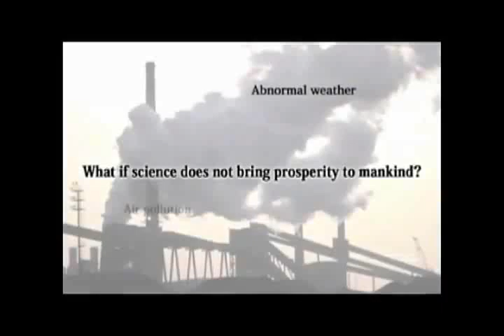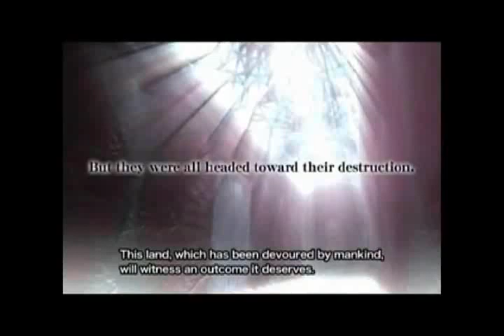ICE Trailer 2008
Synopsis:
As a result of a drastic of environment and an unknown contamination, in the year 2012, every male on the face of the earth dies out in a short space of time. Most of the remaining females perish after fighting in a world war over their territory. The only survivors are the 20,000 women in the Shinjuku area. People are huddles together in this corner of the planet, which has turned in to an ocean of trees. Within this small, all-female world, humankind divides in to two groups. One group accepts their fate to perish and decides to give up their lives to pleasure. The other group strives to create their own future through the powre of science. It's the beginning of an intense battle between these two forces over "ICE" samples, said to be the only hope for mankind.

ICE
Director: Makoto Kobayashi
Format: DVD
Cast: Kurumi Mamiya, Junko Minagawa, Yuko Ohshima
Language: Japanese
Year: 2008
Cat Number: CDM1003
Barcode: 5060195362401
Label: CINE DU MONDE
Release Date: 07 November 2011
No of Discs: 1
Genre: HORROR
Cert: 18

Available from all Good UK DVD Outlets.